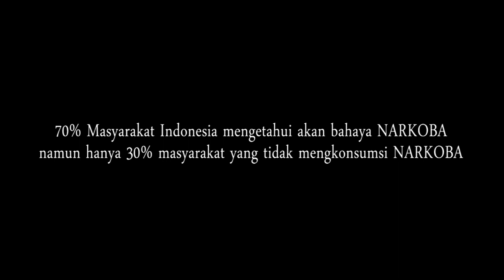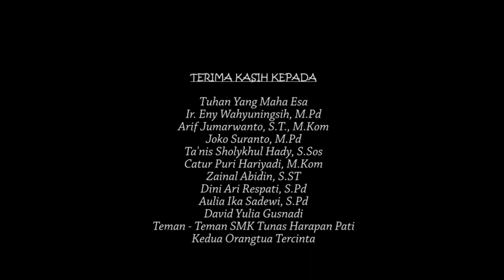SMK TUNAS HARAPAN PATI - SAY NO TO DRUGS